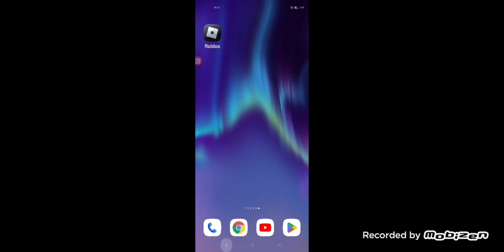UNDERTALE YELLOW #1 ПРОЇОЖДЕНИЯ БЕЗ СПОЙЛЕРОВ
на андроид